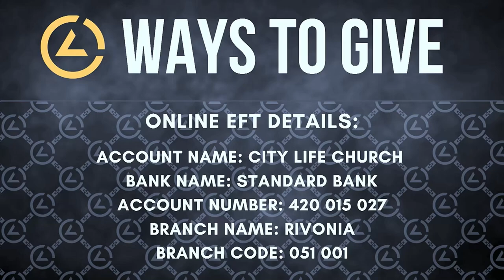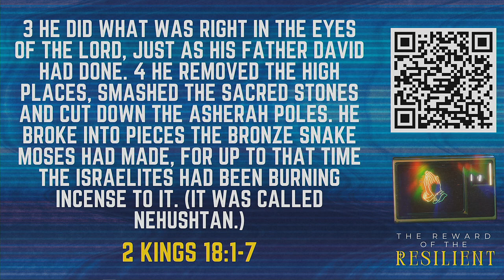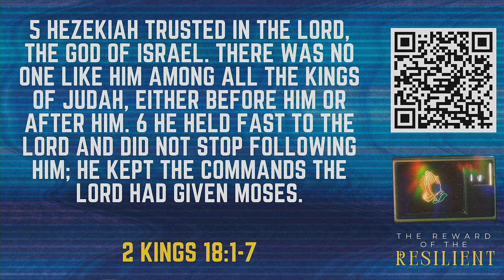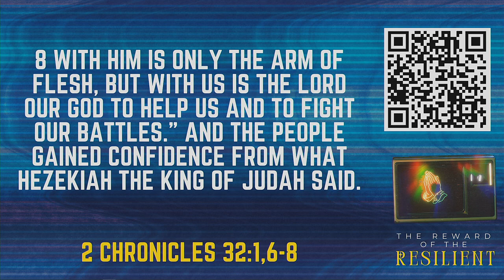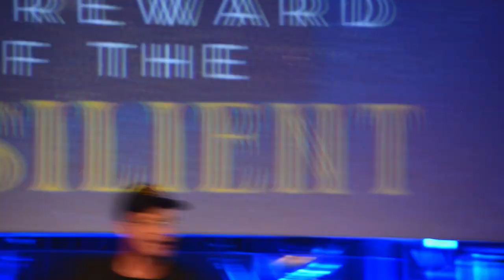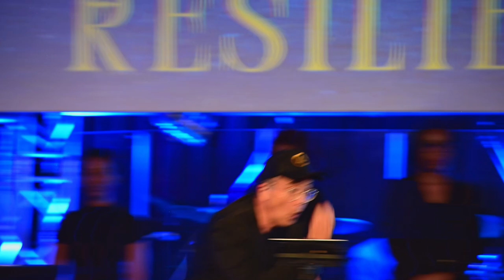The Reward of the Resilient - Ps. Nic Malton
Join us for another life changing message from City Life Church.

 In this message Ps Nic Malton speaks on a powerful sermon entitled "The Reward of the Resilient"